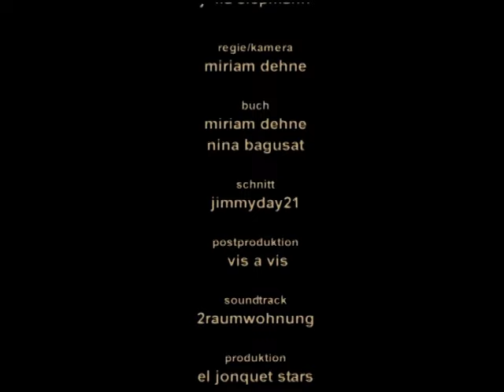2RAUMWOHNUNG - Ich und Elaine (2raum Club Mix)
2RAUMWOHNUNG - Ich und Elaine (2raum Club Mix)

Schon über zwei Jahrzehnte sind Inga und Tommi zwei der wichtigsten Protagonisten des deutschsprachigen Elektropops - wenn nicht sogar das Aushängeschild des Genres. 20 Jahre, seit "Wir Trafen Uns In einem Garten" das Lebensgefühl des vereinten Party-Berlins im Sommer 2000 so treffend beschrieb, wie es seitdem kaum ein Popsong geschafft hat.

2RAUMWOHNUNG veröffentlichten acht Alben, verkauften über 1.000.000 Tontränger, machten Remixe (Ennio Morricone, Herbert Grönemeyer, „Trip to Asia“), Soundtracks ("Tatort", "Das Sams", "Mädchen, Mädchen"), kollaborierten mit namhaften Musikern (Paul van Dyk, Paul Kalkbrenner, Westbam, DJ Koze, Ricardo Villalobos, Dieter Meier, UMAMI, Rosenstolz), gewannen Awards und Auszeichnungen (Dance Music Award, 1Live Krone, Goldene Stimmgabel, Fred-Jay-Preis der GEMA für Inga), spielten Tourneen in Deutschland Österreich, Schweiz und traten in New York, Japan, China, Spanien, Russland, Türkei, Südafrika und Korea auf. Sie erschufen Songs, die für eine ganze Generation zu Hymnen und Lebensbegleitern geworden sind - die Score-Musik der letzten zwei Jahrzehnte.